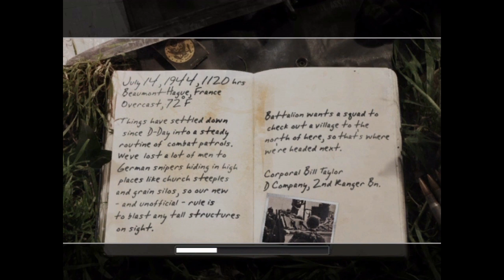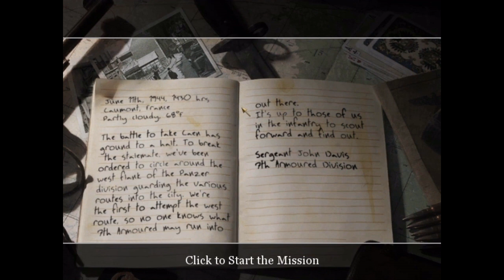Call of Duty 2 (2005) Walkthrough: Part 6 || DeaDEyE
Hey there I am Koustav Roy, from Guwahati, Assam; Currently at Vadodara.

I am a student. I love to show my gameplay to everyone.